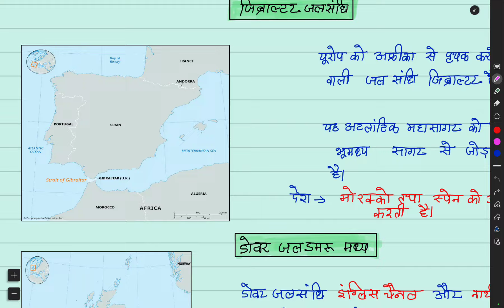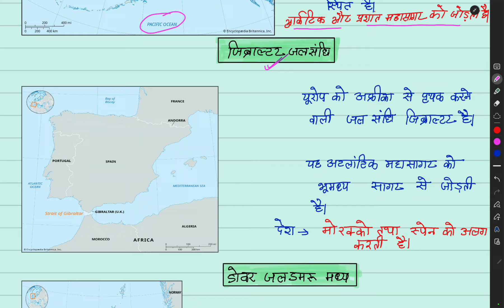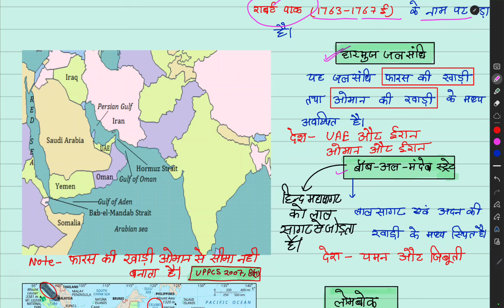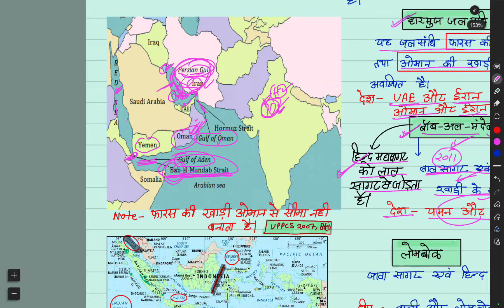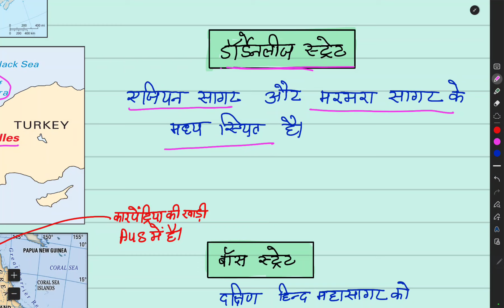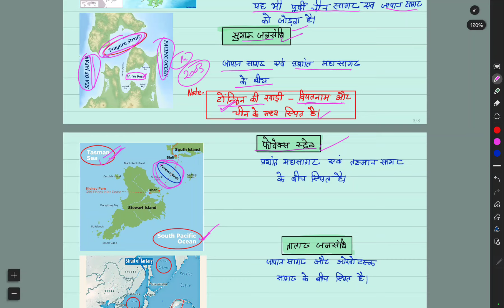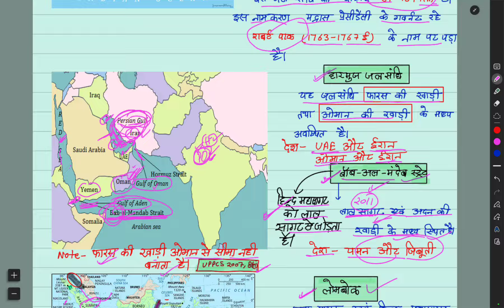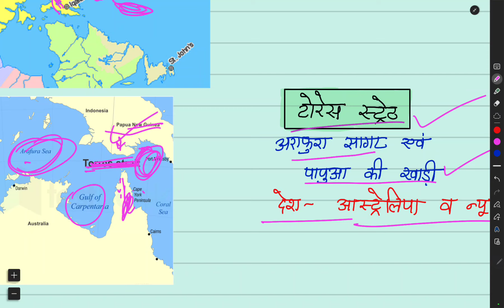LECTURE-14 World geography ghatna chakra purvavlokan ||घटनाचक्र पूर्वावलोकन Handwritten Notes//geo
LECTURE-14 ghatna chakra purvavlokan || घटना चक्र पूर्वावलोकन Handwritten notes//geography
Strait
जलसंधि